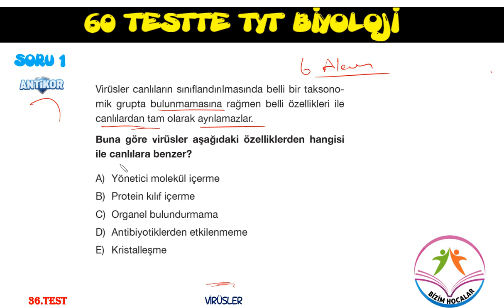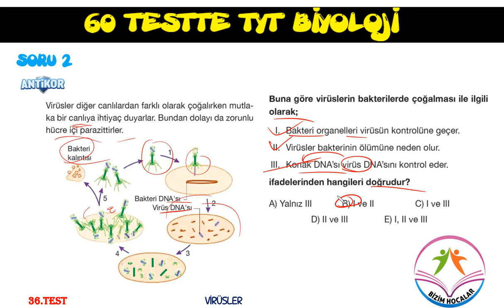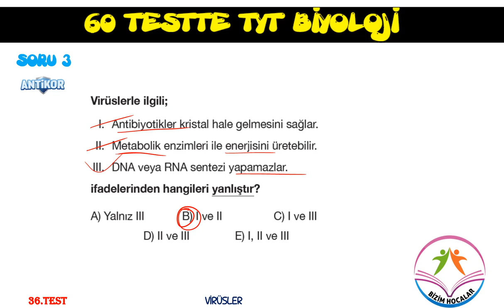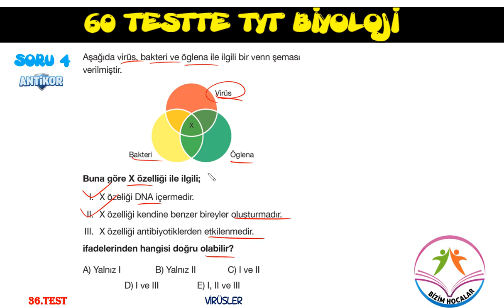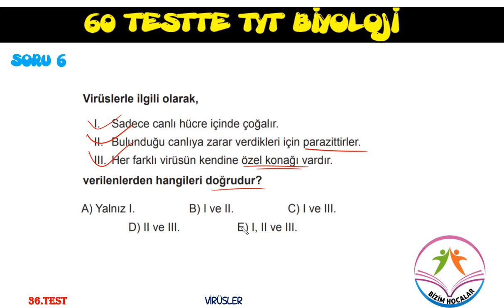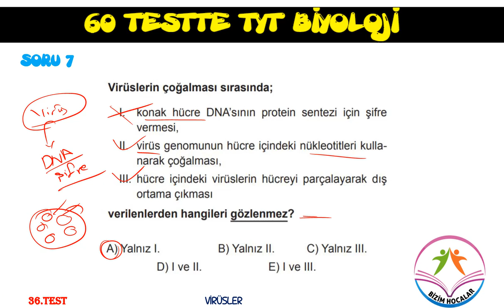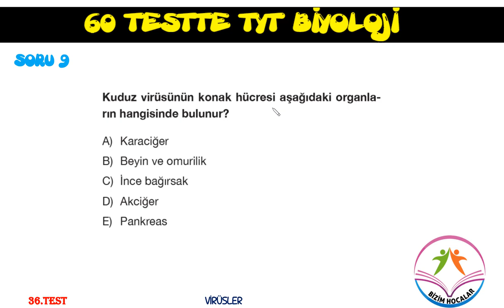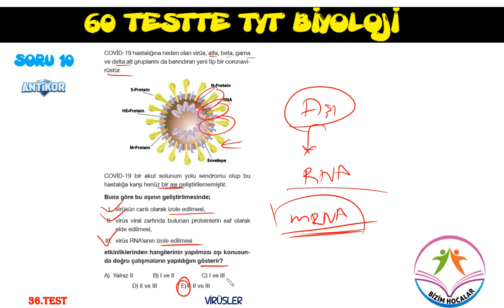60 TESTTE TYT BİYOLOJİYİ BİTİRİYORUZ-36(VİRÜSLER SORU ÇÖZÜMÜ)